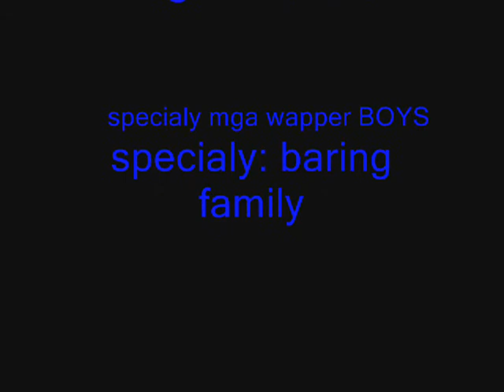sabot2 by:DOLLAR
WATCH LANG MGA BUDOTS